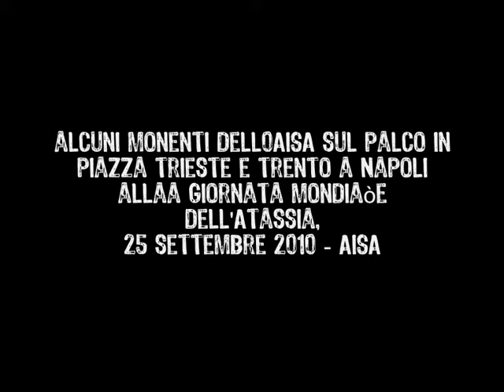spezzoni monenti aisa sul palco gma 2010